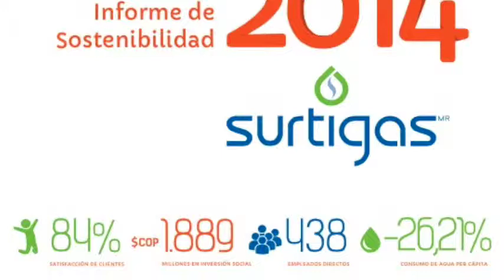RepSurtigas 2014 - Nuevas Operaciones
Armando Macchia, Gerente de Operaciones de Surtigas y a cargo de explorar nuevos proyectos, abordó el contexto y desafíos de la operación de Surtigas en el Norte de Perú.